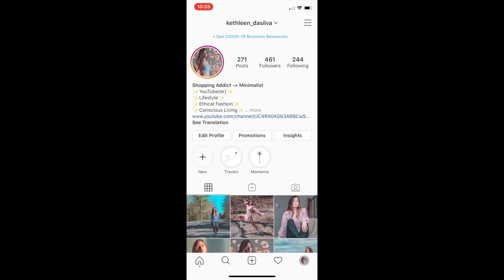CLOSET ESSENTIALS | MUST HAVE Staple Pieces For A Minimalist Wardrobe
I put together some staple pieces to have as a minimalist, that can be mixed and matched to make different outfits that are perfect for lounging, or dressing up for a night on the town.